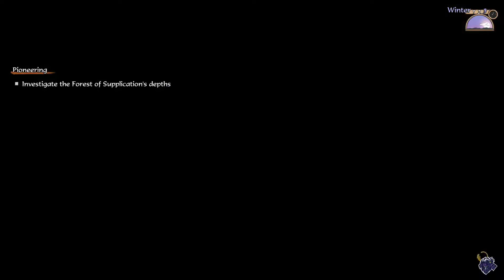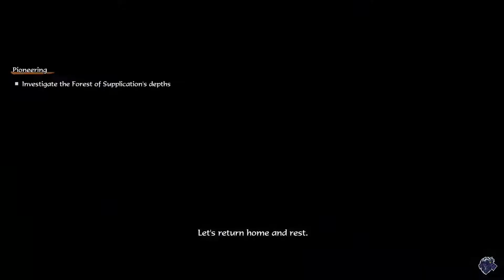Sakuna: Of Rice and Rune - Black Shadow & Exploring Forest of Supplication - Nintendo Switch #10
Episode 10 of Sakuna: Of Rice and Rune
Black Shadow & Exploring Forest of Supplication Gameplay

Spoiled harvest goddess Sakuna finds herself banished from her opulent celestial home to an island overrun with demons. In the untamed wilderness, she must rediscover her birthright as the daughter of a warrior god and harvest goddess by weathering the elements, fighting monsters, and cultivating rice, the source of her power. By her side in this forbidding place is her guardian Tama and a group of outcast humans. Together, these unlikely companions must join hands to tame both the soil and the demons of Hinoe Island.